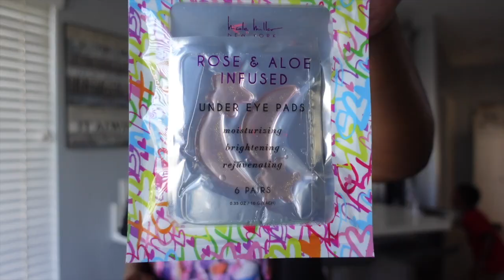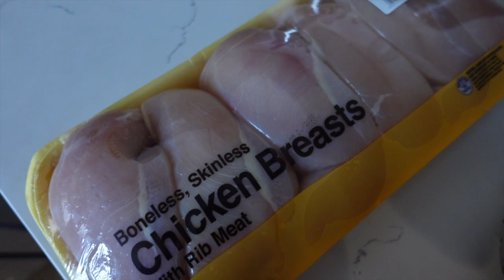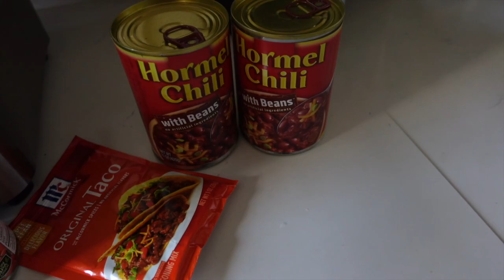Super Bowl & Valentine’s Day 2022 |VLOG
Welcome Waves 🌊

Happy Valentine’s Day Waves 🌹🌹🌹🌹🌹 hope your day was filled with love! Come kick it with me and the fam